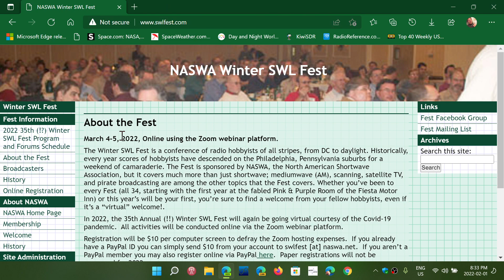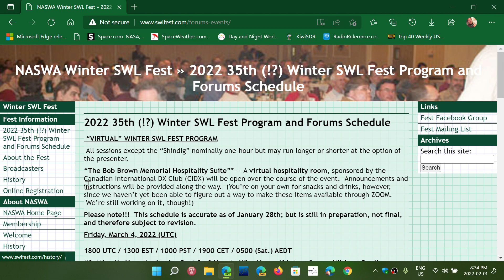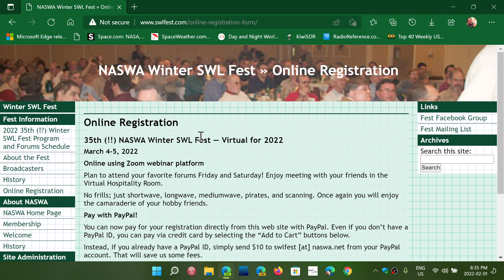Why not join the Upcoming NASWA Virtual shortwave festival March 4th and 5th 2022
Amazing virtual event, for $10 you are going to have a blast, check it out here and you can register also